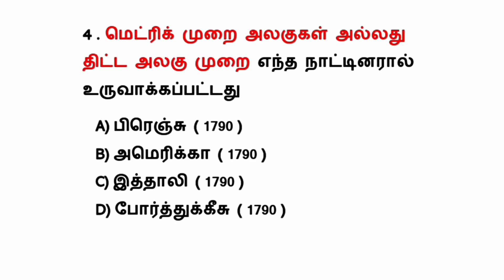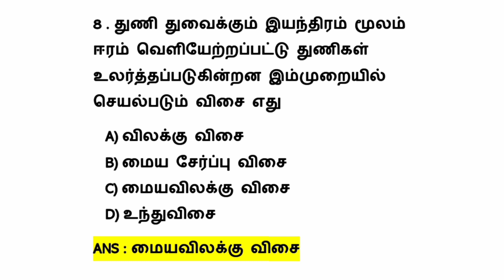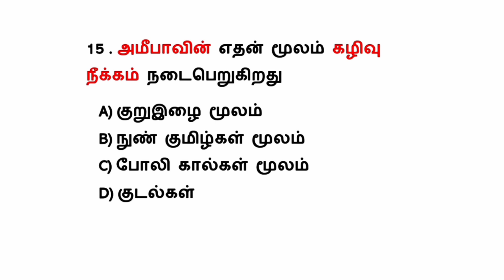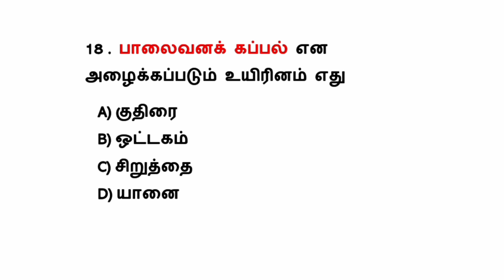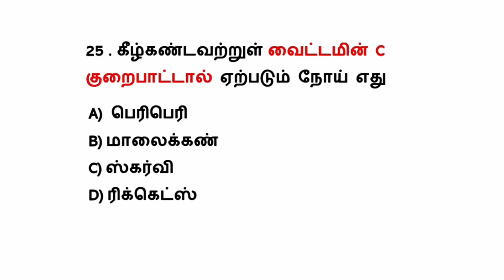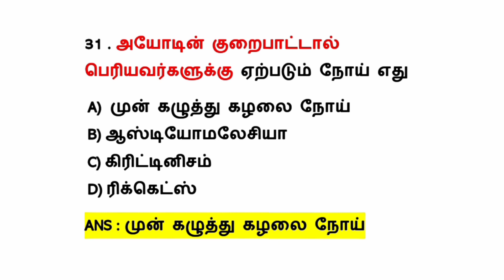TNPSC | TNUSRB SI | RRB | TANCET | ஆறாம் வகுப்பு பொது அறிவியல் வினாக்கள் | Tamil 420